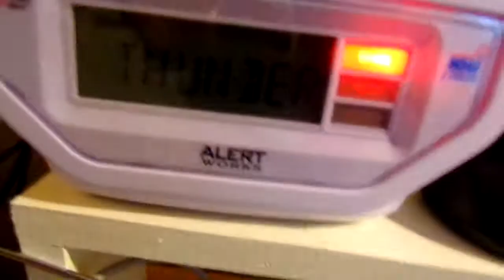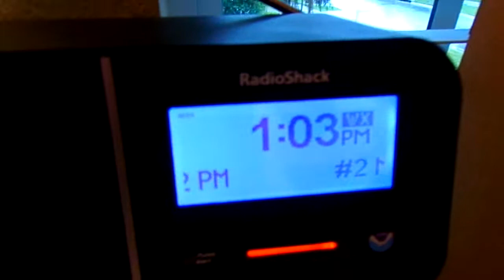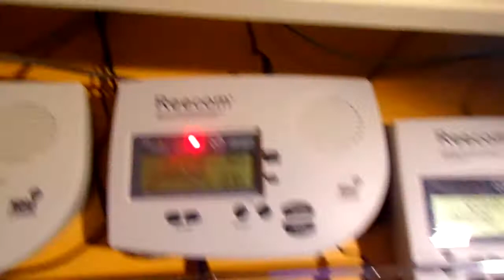Severe Thunderstorm Warnings (EAS #212-214)